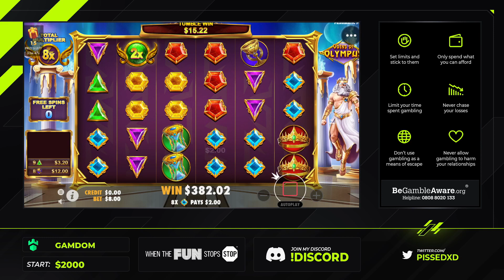$2600 WIN ON MISERY MINING!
Hope you enjoy today's #120 stream highlights!

► Twitch: @ pissedXD - I stream everyday!

Thumbnail : shoutio